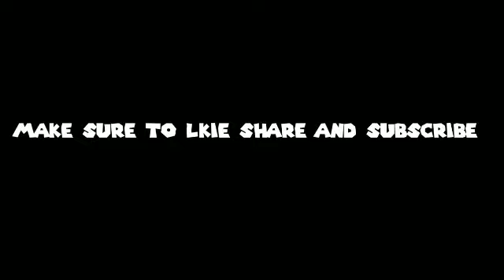BOOYAH IN RANKED WITH SQUAD TWO ✌KILLS||CLASHSQUAD GAMING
Hi guys welcome to my ranked BOOYAH video of freefire.